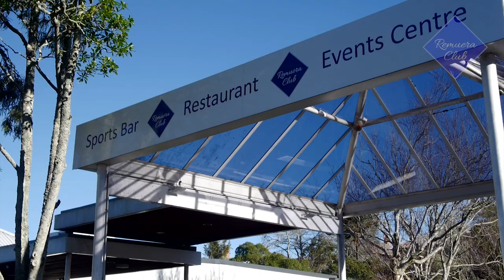Remuera Club – Remuera’s social and sports club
Remuera club is here for the community. It is a great place to meet people and an excellent place to hold events. We can accommodate up to 200 guests for weddings, birthdays, corporate events and more.

We have a number of clubs to suit everyone and an extensive range of facilities for our members to enjoy.